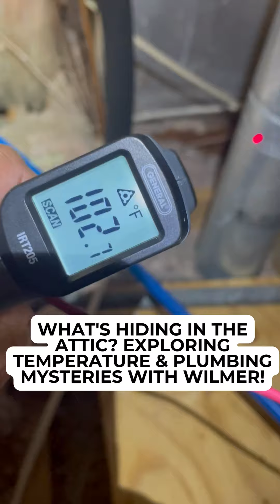What's Hiding in the Attic? Exploring Temperature & Plumbing Mysteries with Wilmer!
🏠 Exploring the attic with Inspector Wilmer! 🌡️ Checking out the temperature and plumbing setups - things are heating up (literally, it's 103°F)! 🔥 What's with the mysterious lines and potential recalls? Let us know! 🤔